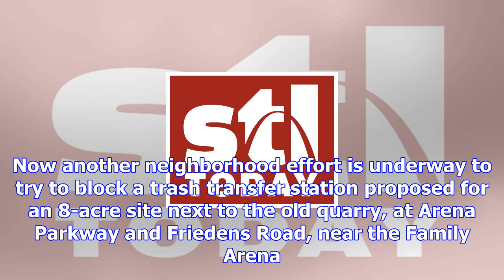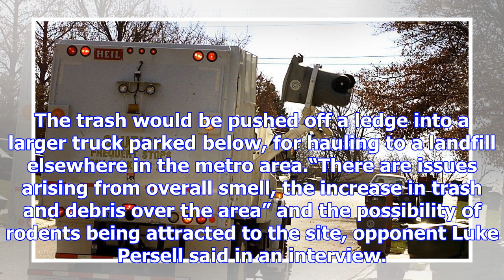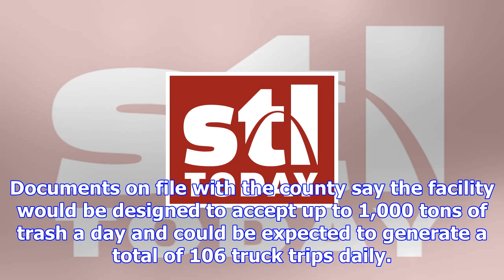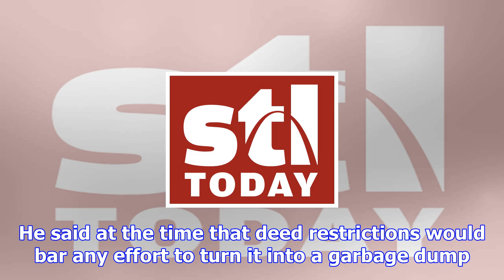People who live near family arena don't want a trash transfer station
ST. CHARLES COUNTY • Nearly 25 years ago, residents campaigned successy to win rejection of a propos...